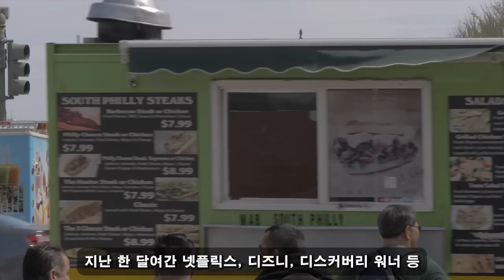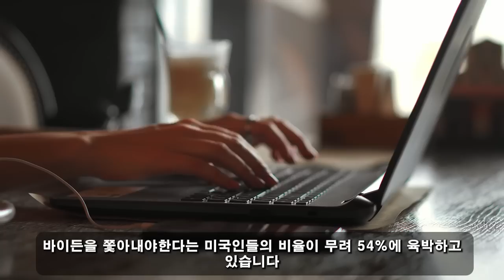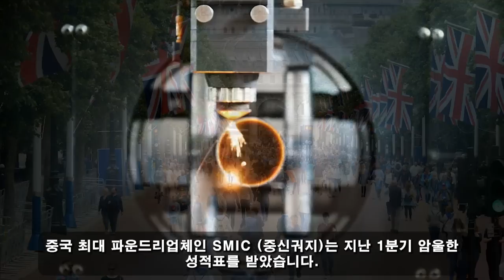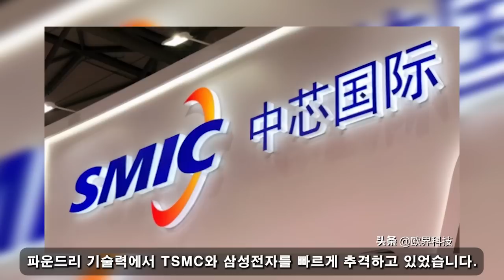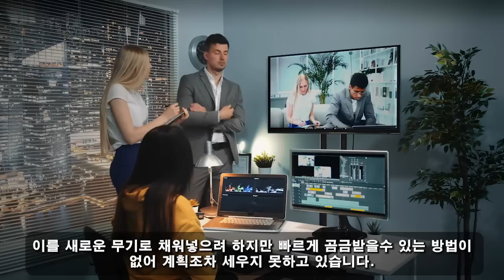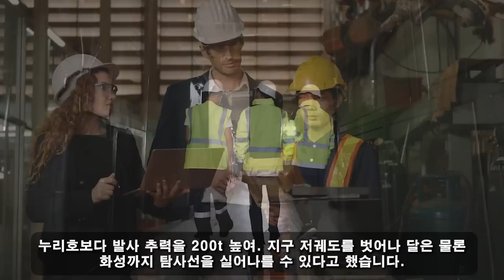위대한 대한민국! 07월 18일 13:00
불평등한 싸움...바이든은 한국에 7000조원의 뇌물을 줬다. 한국은 거부! 국민들도 경악하는 것이 사실입니다.